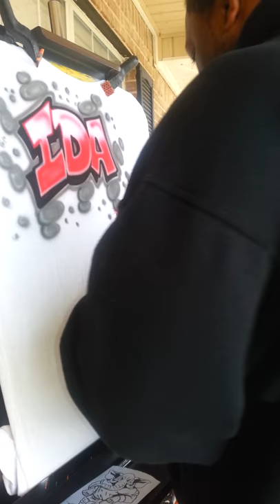Unique tees Bama trip 2015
Airbrushing t-shirts in Alabama